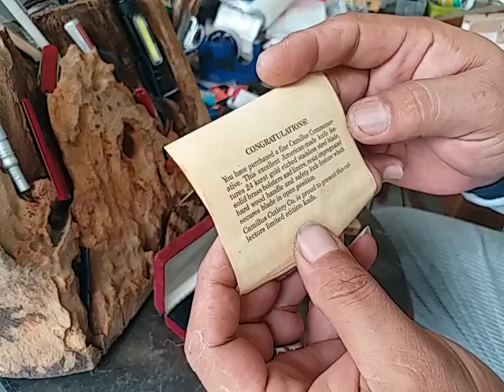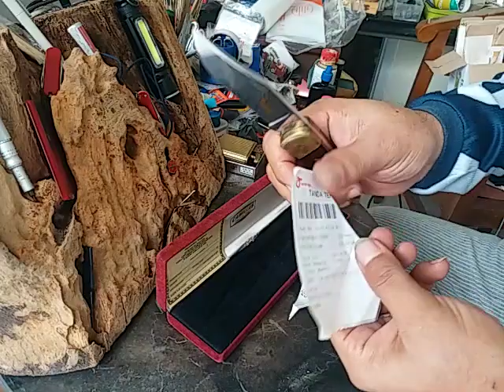Camillus Limited Edition USA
Camillus Running Deer Lockbcak Commemorative.
Excellent American-made Knife Features 24 karat gold Etched stainless blade, solid brass bolster and liner.